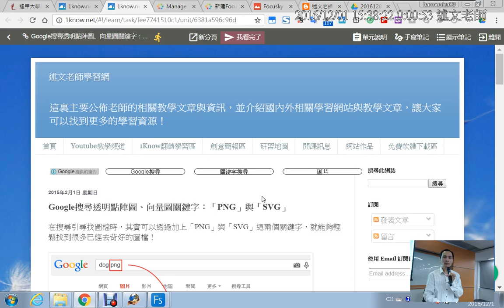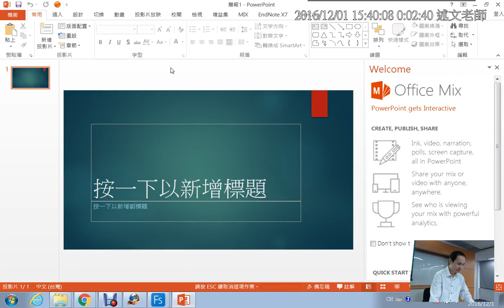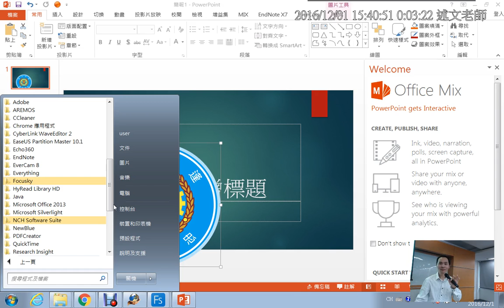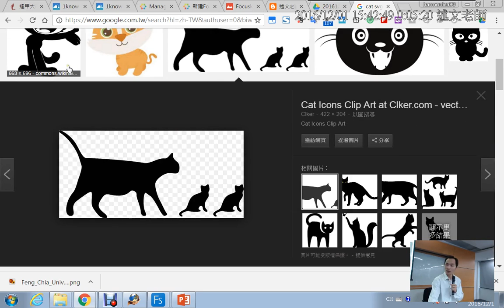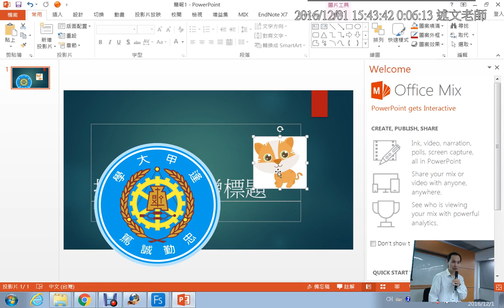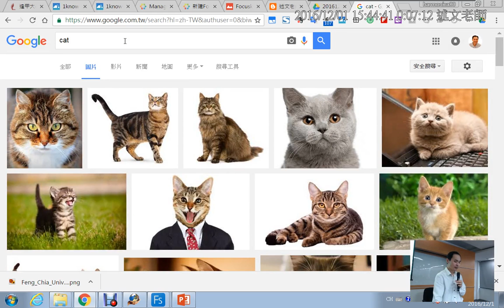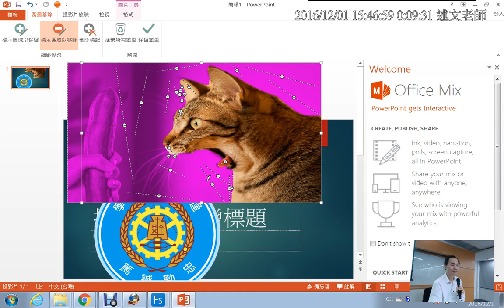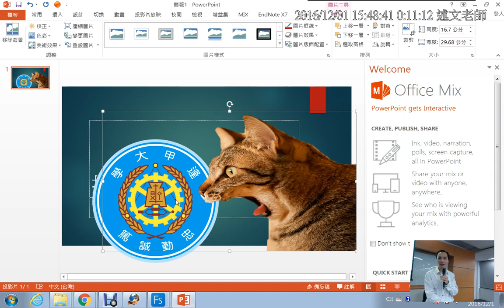10：Google搜尋透明點陣圖、向量圖關鍵字：「PNG」、「SVG」與 Office 影像去背的應用